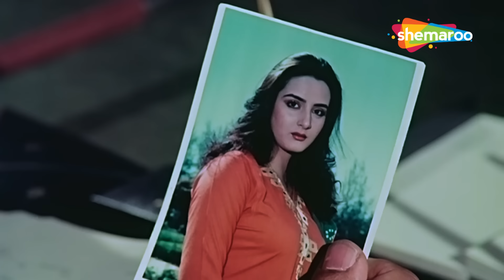तुम पैसा बर्बाद करना जानते हो बचाना नहीं - Majboor - Kader Khan, Asrani - Comedy Scenes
Retired judge Deenanath lives a happy life with his wife and two sons, lawyer Ravi and inspector Sunil. One day Ravi brings home a poor girl Sharda, rendered homeless after her father's demise. The family likes Sharda and subsequently arranges her marriage with Ravi. But a prisoner named Jankidas arrives on their wedding day claiming to be Sharda's husband. Plot thickens when in a conflict, Ravi gets implicated for the death of his henchman and his brother Sunil arrests him. Watch the movie to find out how their issues resolve.

Movie - Majboor
YOR - 1990
Star Cast - Jeetendra, Jaya Prada, Sunny Deol, Ashok Kumar,  Farha Naaz, Mahesh Anand, Asrani,  Prem Chopra,  Seema Deo, Shakti Kapoor, Kader Khan, Johnny Lever
Director - Rama Rao Tatineni
Producer - R. Joshi
Cinematographer - V. Durgaprasad
Screenplay - Iqbal Durrani
Dialogues - Iqbal Durrani
Editor - J. Krishnaswamy (Balu)

Bollywood Comedy
Follow us on: